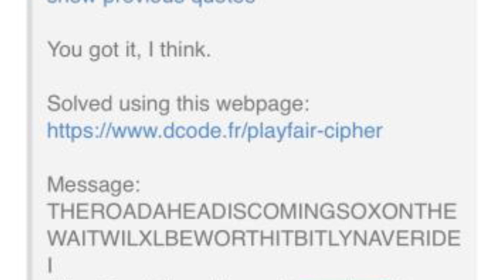He's Coming !!! star wars galaxy of heroes swgoh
For exclusive access to Warrior on Discord, early access to videos AND for a Roster Review you can support Warrior for as low as $10 a month at: